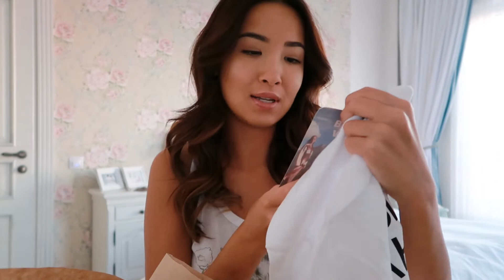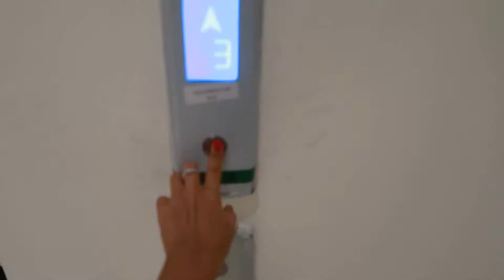Вечеринка Boulevard | Я стала ведущей?!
Привет! ❤️
Надеюсь это видео понравится вам :)